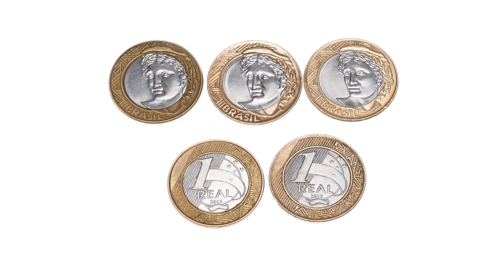Reasons To Visit Brazil As A Tourist Destination In 2024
Don't forget to hit the "Like" button if you enjoyed

incredible places.

While we do our best to provide you with the most accurate information. These are after all just our take based on data we analyzed. You should make your own decisions based on your own experiences by visiting the places we talk about!

We put out the top ten videos where we share facts and opinions about the world and its geography! If you're a curious person and are intrigued by travel then this is the channel for you!

from various online sources. We cannot confirm
the accuracy of the information presented. Some
images and footage used in this video are for
illustrative purposes only. We acknowledge and
used.

first before filing a claim with YouTube. Send us a
message or email detailing your concerns and
we'll ensure the matter is resolved immediately.